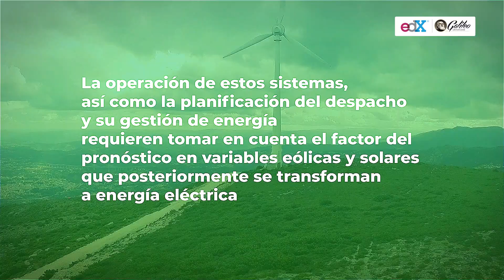Pronóstico de la generación de energía eólica y solar fotovoltaica l GalileoX en edX.org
Inscríbete ahora: Pronóstico de la generación de energía eólica y solar fotovoltaica

Este curso se desarrolló con el apoyo del Programa Energías Renovables y Eficiencia Energética (4E) en Centroamérica, implementado por la Deutsche Gesellschaft für Internationale Zusammenarbeit (GIZ) GmbH para el Sistema de la Integración Centroamericana (SICA).

Actualmente, el aprovechamiento de energías renovables es un factor de mucho interés a diferentes escalas de la actividad humana. En especial, en una gran mayoría de países desarrollados y en desarrollo, los sistemas eléctricos han incorporado fuentes de energía renovable entre las cuales destacan la energía eólica y la solar. La operación de estos sistemas, así como la planificación del despacho y su gestión de energía requieren tomar en cuenta el factor del pronóstico en variables eólicas y solares que posteriormente se transforman a energía eléctrica, resultando en un pronóstico para la planificación de generación y despacho de energía eléctrica.

El presente curso desarrolla los conceptos sobre la generación de pronósticos de Energía Renovable Variable (ERV), las diferentes metodologías existentes y las características de su aplicación a nivel operativo. El curso se inicia con la descripción de las ERV, con un enfoque en la energía eólica y solar fotovoltaica, así como el impacto de su variabilidad en la operación de las unidades generadoras; posteriormente se introducen los conceptos de pronóstico de viento y radiación solar, y el uso de éstos por parte de los operadores de los sistemas de generación y despacho de energía eléctrica.

Como contenido complementario se describen los métodos generales de pronóstico desde el punto de vista matemático-estadístico para luego desarrollar su uso en el pronóstico de ERV. Se describen las características de las series de tiempo y su descomposición, el uso de técnicas básicas de pronóstico como suavizamiento exponencial, ARIMA y otros modelos avanzados.

En la segunda unidad del curso, se desarrollan conceptos básicos de meteorología, la dinámica y estructura de la atmósfera, circulación vertical y estabilidad atmosférica, así como la descripción de equipamiento para la medición de variables del tiempo y sus estándares operativos; todo esto complementa el hecho del uso del pronóstico numérico del tiempo como una base de sistemas de pronósticos operativos. Este contenido introductorio permite trabajar los temas específicos para el pronóstico de viento y sus aplicaciones a la generación de energía en parques eólicos: análisis de distribuciones de viento y uso de las curvas de potencia, pronóstico centralizado o descentralizado, métricas de calidad del pronóstico, así como las estrategias de implementación de un sistema de pronóstico basado en modelos numéricos de la atmósfera, sus principales componentes y requerimientos.

En el caso de la energía solar fotovoltaica el curso desarrolla los fundamentos del recurso solar, el pronóstico de la irradiancia solar: métodos físicos, métodos estadísticos y/o híbridos, el error en los pronósticos y su variabilidad, así como la evaluación del estado del cielo y la estabilidad del régimen radiactivo. Esto complementa el desarrollo del pronóstico de energía asociado a sistemas fotovoltaicos puntuales y de área; las herramientas de simulación de plantas fotovoltaicas y el uso del pronóstico de energía solar en la planificación y operación de sistemas fotovoltaicos en red.